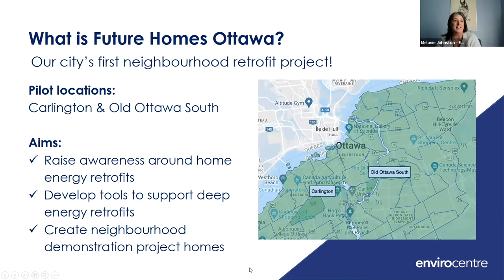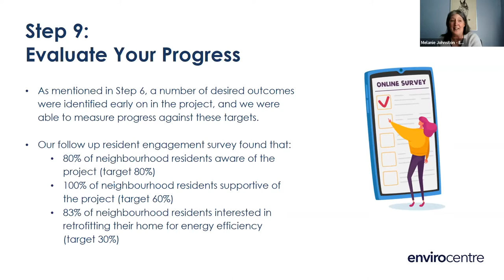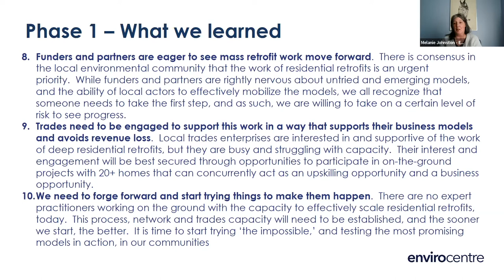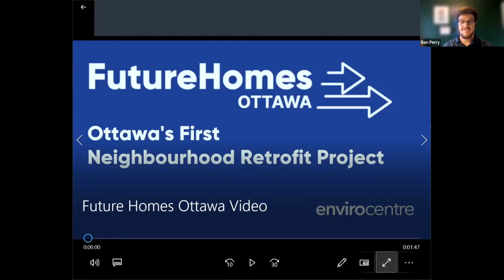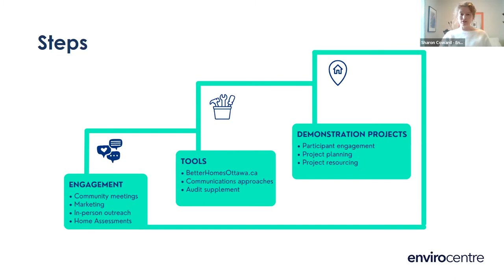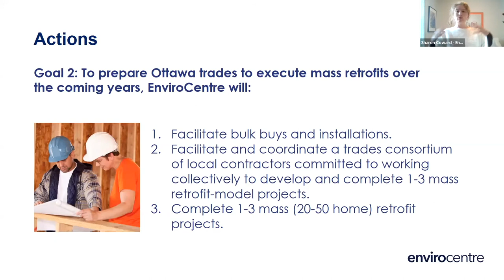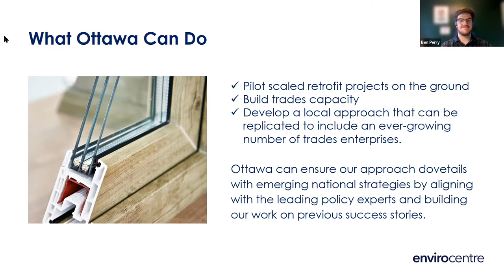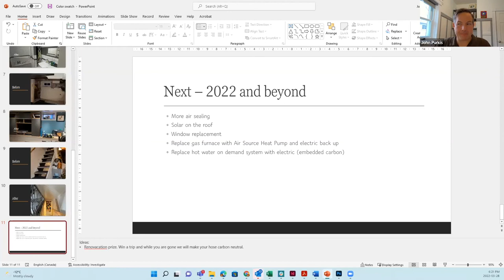Neighbourhood Retrofit Round-Up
Our speakers/facilitators:

Andy Cockburn is the Director of Training and Education with NAIMA Canada, a non-profit association representing fibre insulation manufacturers in Canada and North America. He is a Red Seal General Carpenter, a Certified Passive House Consultant and former Algonquin College Perth Campus professor in Construction Carpentry – Advanced Housing.

David Cork is the Founder and President of Solar Management Inc. He provides management and administrative oversight for 6 mid-sized Solar projects owned in partnership with First Nations in Eastern Ontario. David has over 25 years of management experience in Ottawa hi-tech companies including Nortel, Mitel and Natural Convergence, and is one of five Co-Founders of Ottawa Renewable Energy Co-operative (OREC) which successfully raised and invested $8.6M in local Ottawa Solar projects.
Trevor Freeman is a Professional Engineer, a Certified Energy Manager, and is a member of BOMA Ottawa’s Environment and Energy committee. He is passionate about climate change and sustainability, both professionally and in his personal life. He started his career in International Development, before moving into green/sustainable building consulting and energy management, and then finally to Hydro Ottawa 5 years ago. As the supervisor of Hydro Ottawa’s Key Accounts team, he is committed to helping building owners, managers, and other stakeholders better manage their energy consumption and to take bold action as part of the ongoing energy transition to address climate change.

Jennifer Stelzer is the Director of Community and Sustainability Programs at EnviroCentre. Jennifer brings expertise in event planning, community engagement and data development and analysis to the team. Through her professional, volunteer and advocacy work, she has demonstrated her ability to plan and implement quality programs and initiatives that are fun, inclusive and engaging. Jennifer has a BA in Geography with a keen interest in urban landscapes and programs that influence citizen behaviour. She is an avid cyclist and her passion for encouraging sustainable transportation and lighter living is reflected in the work she does.

For more information about Future Homes Ottawa visit: betterhomesottawa.ca/futurehomes